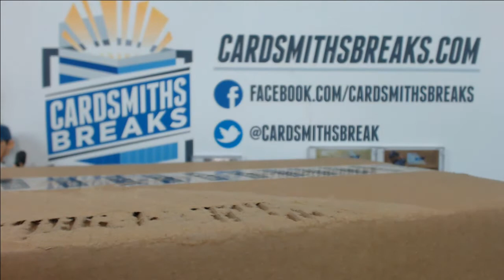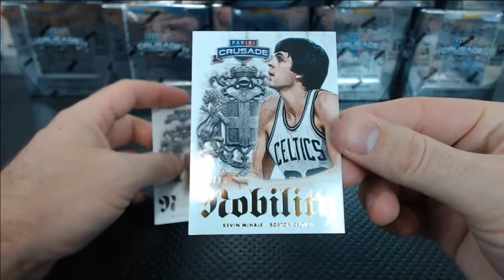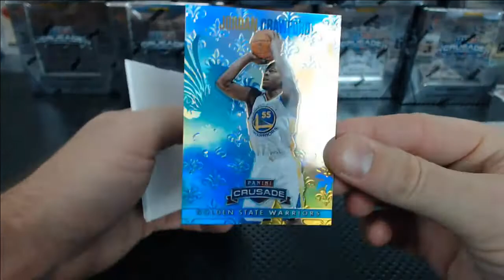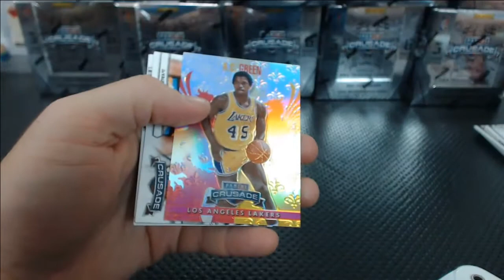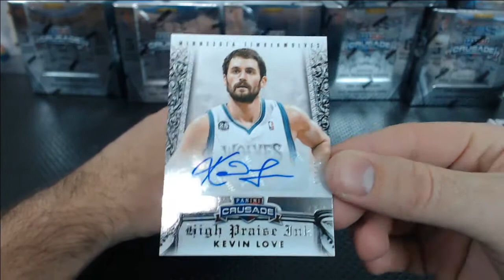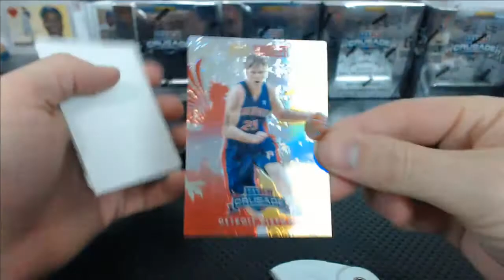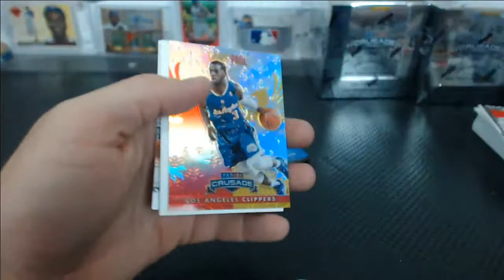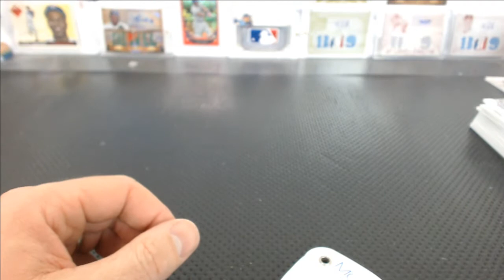2013-14 Panini Crusade Basketball 15 Box Case Break #2